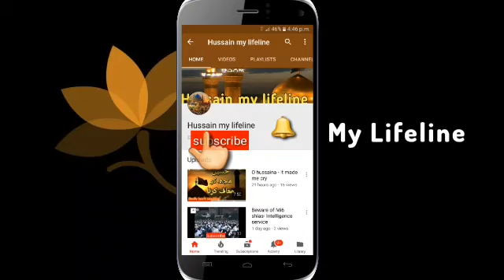Mola Ali (a.s) k bohat khubsurat fazail by Maulana Syed Arif hussain Kazmi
Mola Ali (a.s) k bohat khubsurat fazail by Maulana Syed Arif hussain Kazmi |‎@Hussain my lifeline